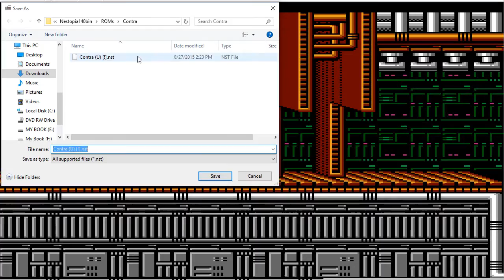Let's Play Contra Part 7